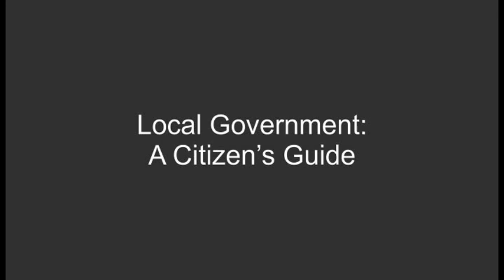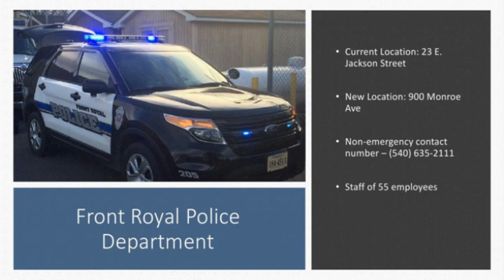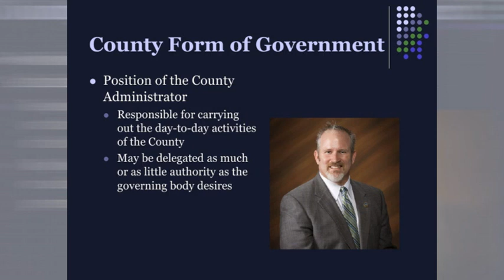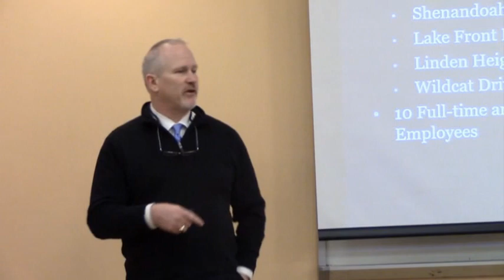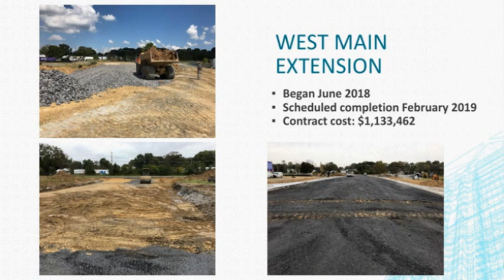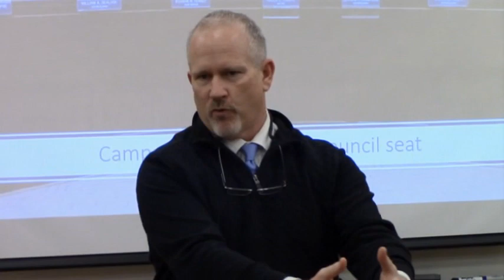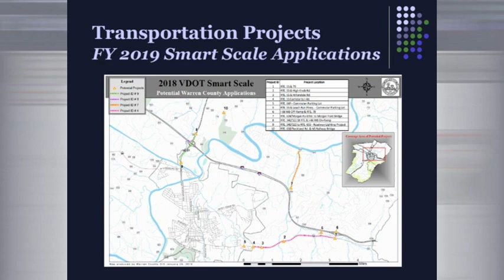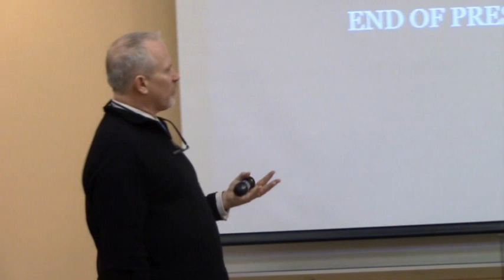Role of Local Government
Warren County Administrator, Doug Stanley, and Front Royal Town Manager, Joe Waltz, presented this program on Saturday, January 19th at the Samuels Public Library.  This program discusses: Local government roles and governing bodies, Departments in each organization, current community projects, and how you can get involved in the local government process. It's 2 1/2 hours long, but you find some interesting information about our local governments.